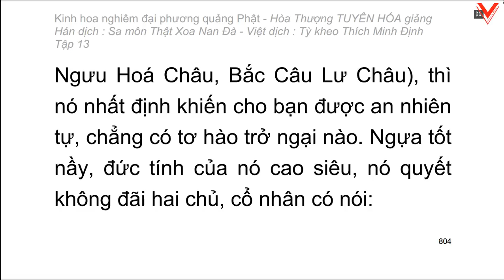Kinh hoa nghiêm - hoà thượng Tuyên Hoá giảng giải - Tập 13/25 (tiếp theo)